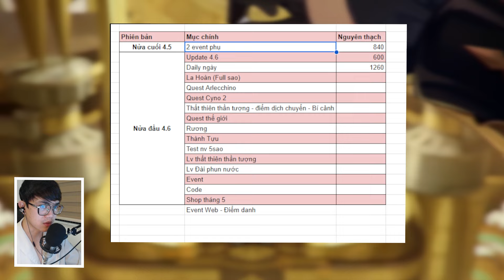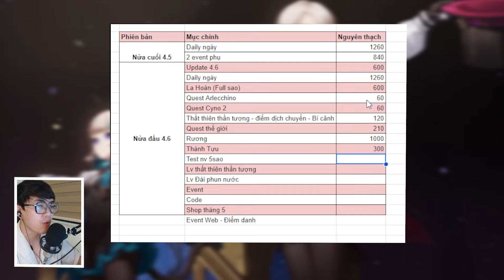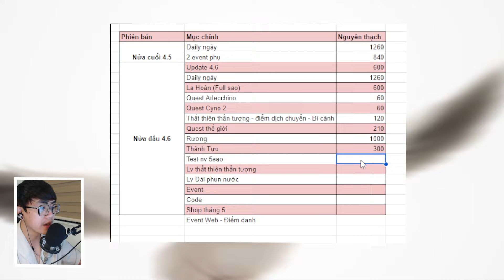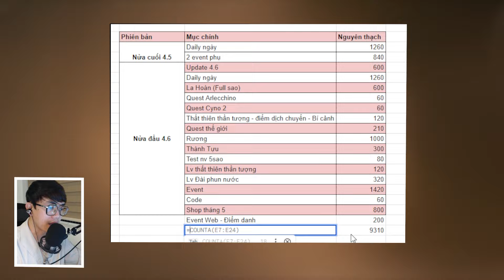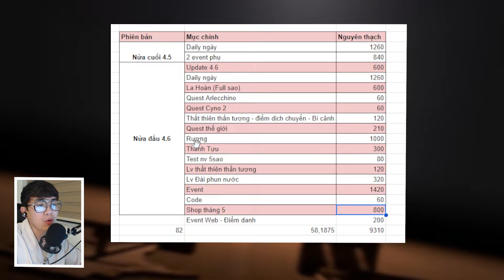Dự đoán lượng nguyên thạch có thể kiếm được cho Arlecchino ~82 roll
• Cập nhật thông tin và tấu hài là chính anh em nhé
• Blog nhảm nhí thích gì đăng nấy